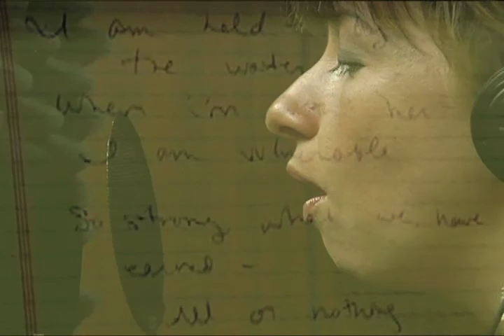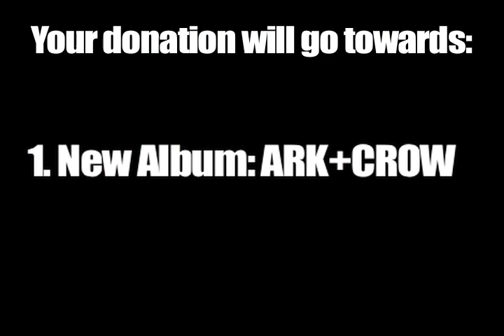Mama crow Indiegogo